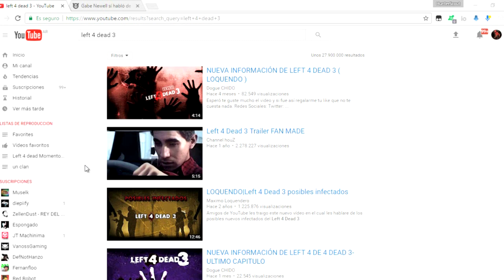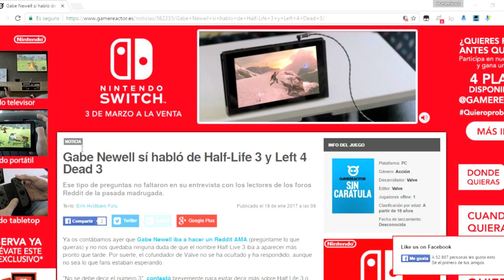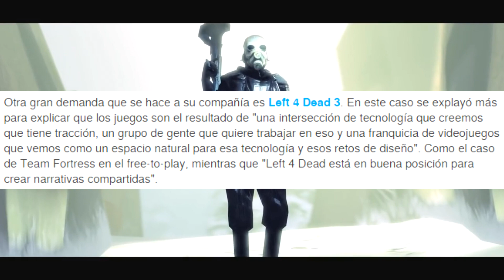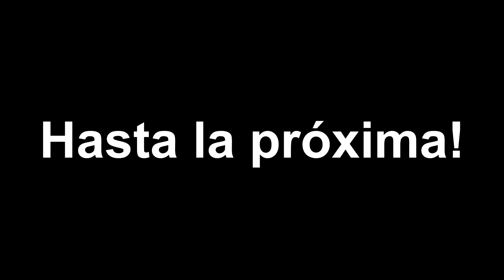Left 4 Dead 3 Confirmarán en este 2017? - Real o Falso?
Gabe Newell sí habló de Half life 3 y Left 4 dead 3?

Tú confías que sí saldrá el juego o no?

-Team fortress2
-Portal 2
-Dota 2